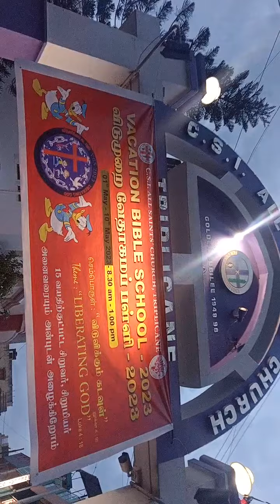13 May 2023(1)